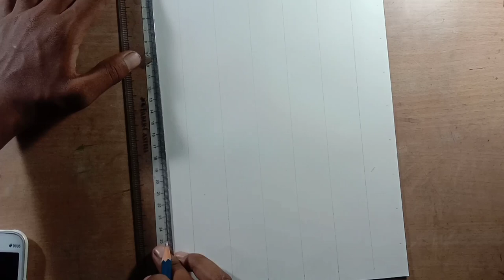Pawan nath art sketch drawing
Pawan nath art sketch drawing | how to draw Pawan nath | Pawan nath art | sketch drawing # Pawannath